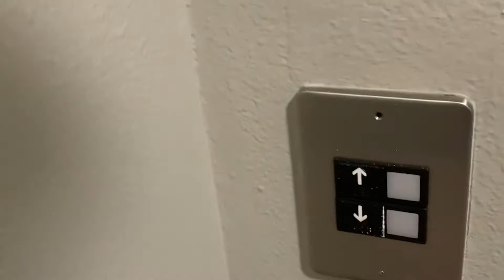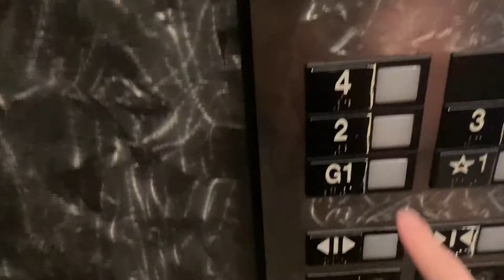The Most Over-Filmed Vlog I Could Make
I'm really bad at getting interesting Broll so here is the most I could add to a single vlog!